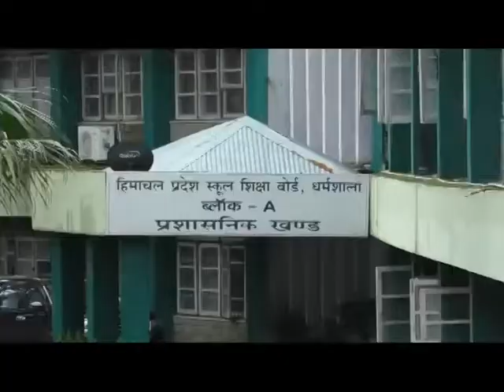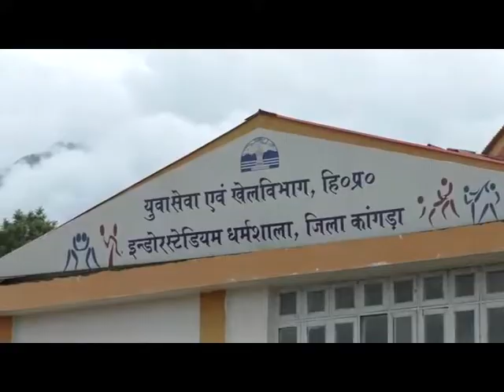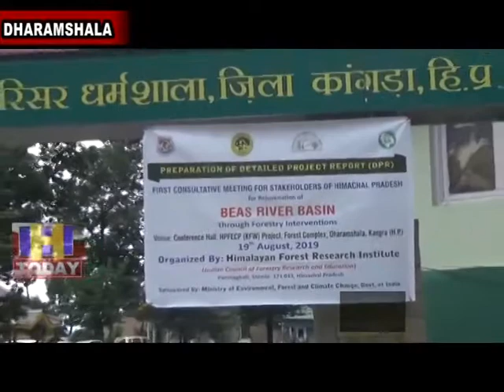20 AUG SPEED 2